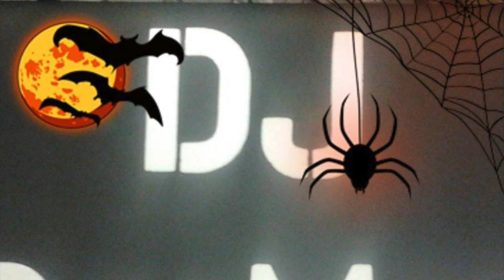Michael Jackson - Thriller Club Killers Halloween DJ Intro Clean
(C) All rights reserved to the artist and their production company Copyright Act 1976, allowance is made for "fair use" for purposes such as criticism, comment, news reporting, teaching, scholarship, and research.